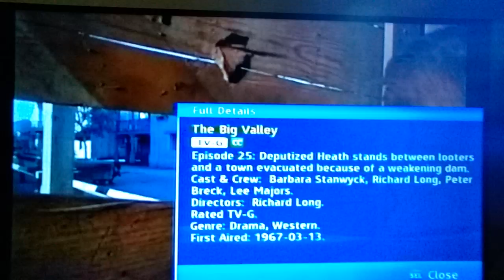(6979) The Big Valley